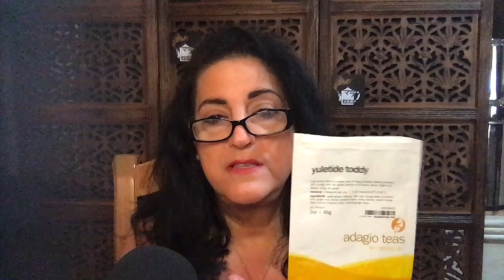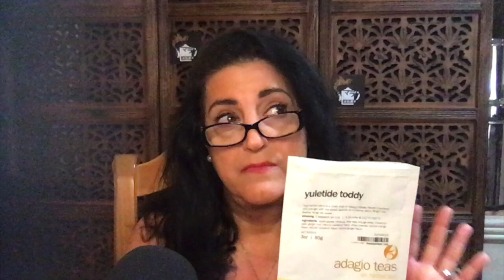#8 Tea Reviews, Empties and a Treasure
Reviews for T2tea, Adagio, Fava Tea, Simpson and Vail,
*** NUTS.COM powdered vanilla latte
Empties: The Whistling Kettle, Adagio,Bird and Blend and Tealyra